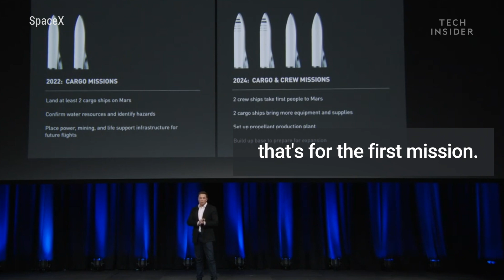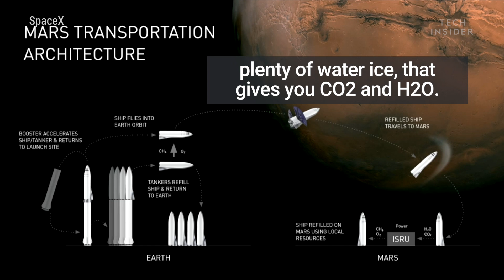Watch Elon Musk Reveal SpaceX's Most Detailed Plans To Colonize Mars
Elon Musk wants to build a metropolis on Mars starting in 2024.